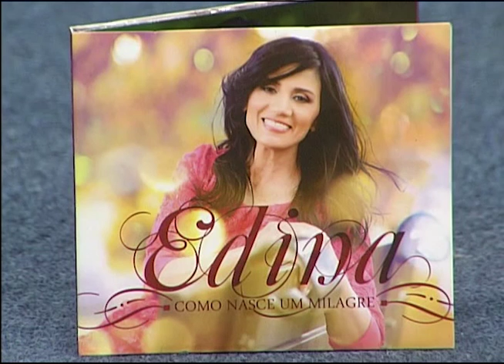Cabaça pra Cima - Ensino Médio no Brasil - 23/08/2016